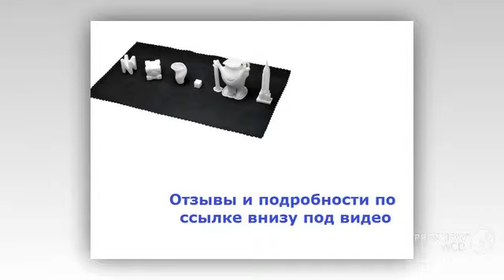домашний 3d принтер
Трехмерная печать — это новейшая технология, которая позволяет воплощать идеи в ощутимые предметы.